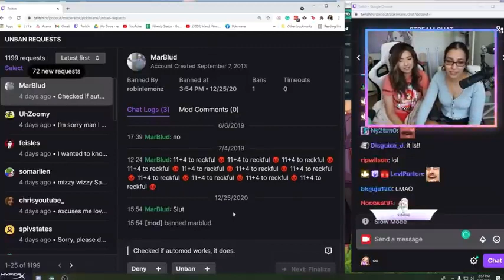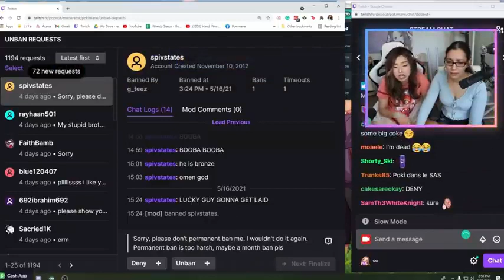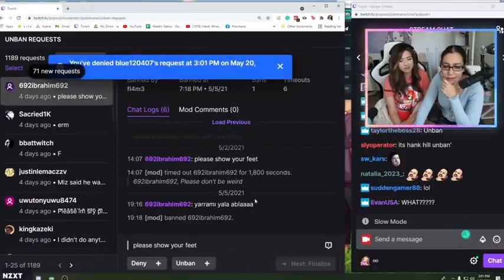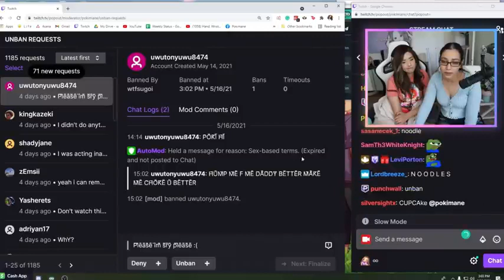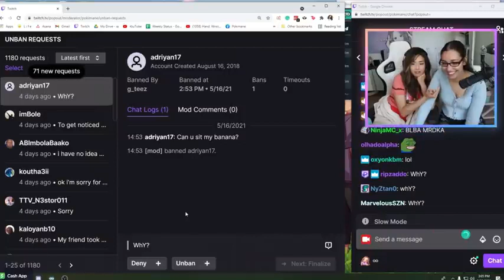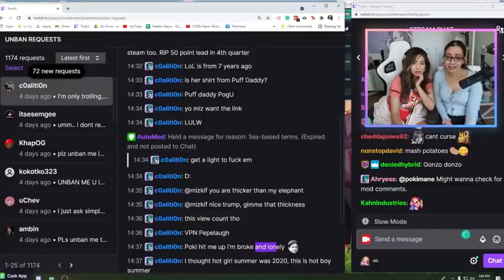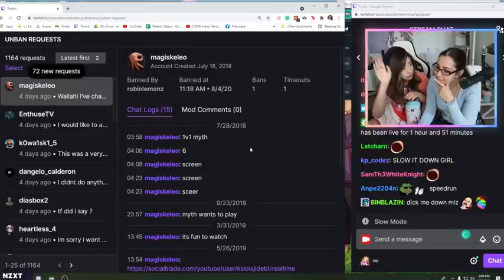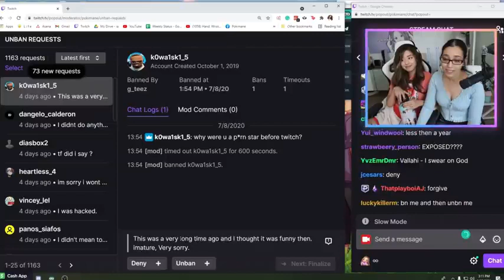Pokimane Reacts To Gross Comments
The funniest comment gets pinned!

SUB FOR A GOOD LUCK!
IGNORE FOR BAD LUCK!